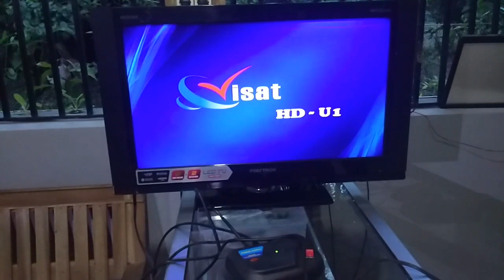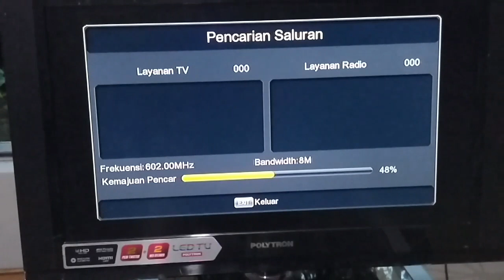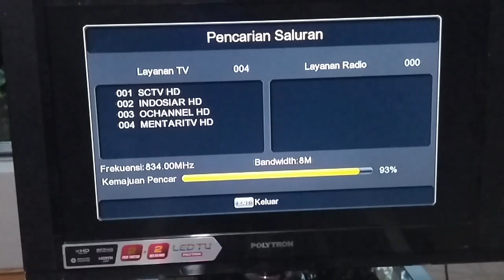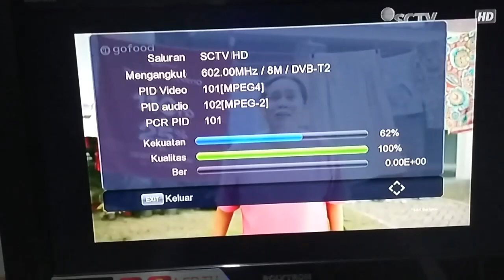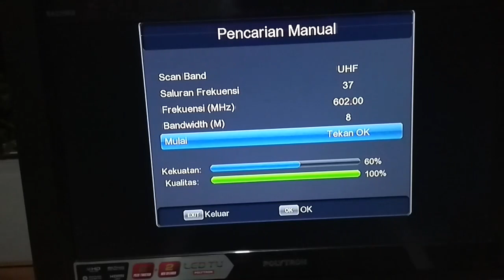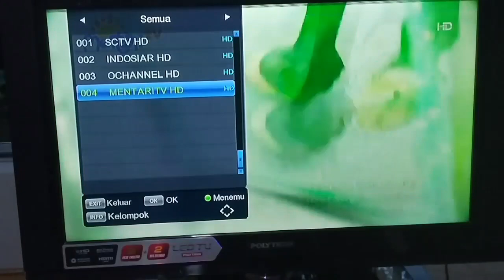SIARAN TV DIGITAL SUDAH SAMPAI DAERAH PAGADEN BARAT SUBANG, SCAN ANTENA ARAH CIREBON || Ram R15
uji coba pencarian siaran TV DIGITAL